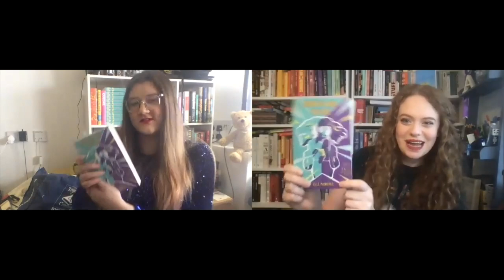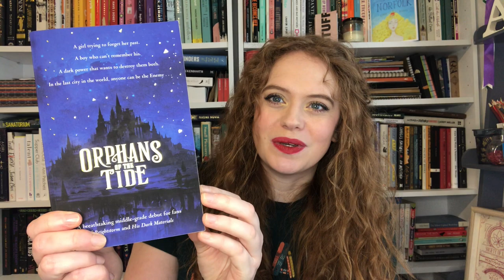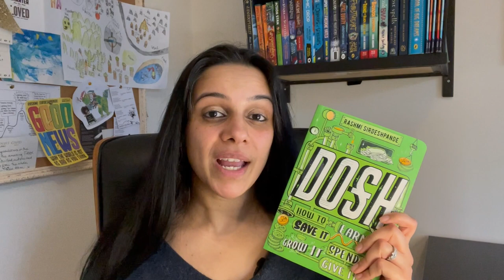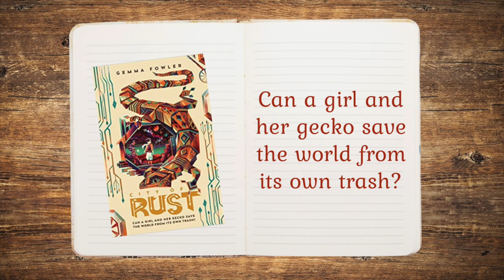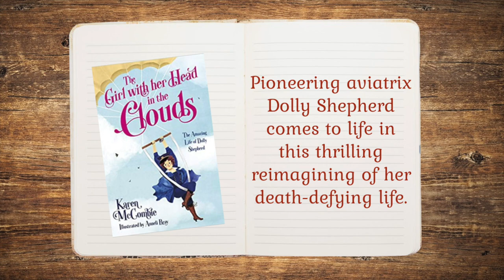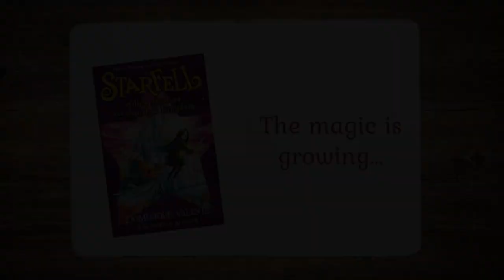The Bookwanderers Club: Elle McNicoll, Struan Murray and Rashmi Sirdeshpande (S02E05)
In Episode 5 of The Bookwanderers Club:
- Blue Peter Book Prize winner Elle McNicoll talks about her second novel, Show Us Who You Are, and sets a writing prompt.
- Struan Murray, author of the Orphans of the Tide series talks about its sequel, Shipwreck Island, and answers your Big Questions.
- Rashmi Sirdeshpande tells you about the three stages of putting together a non-fiction book and gives you some tips for writing about facts.

You can find out more about, and buy, the books mentioned,

Time stamps for specific sections:
00:00​​​ Introduction
00:50​​​ Book Chat with Elle McNicoll
21:07​​​ Big Questions with Struan Murray
46:18​​​ Where Do You Get Your Ideas From? with Rashmi Sirdeshpande
52:56​​ Reading Round-Up